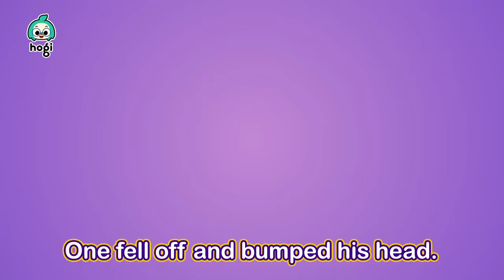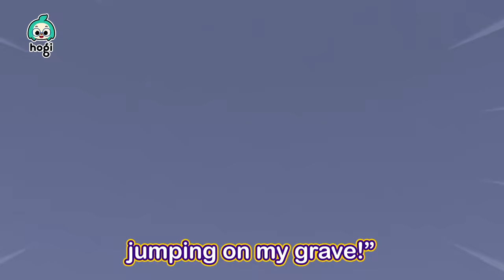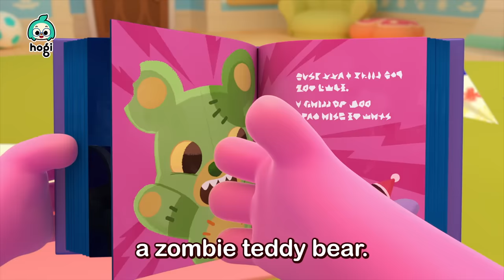🎃 Halloween Pop It, Monster Candy Shop + More｜Halloween Songs for Kids｜Hogi Halloween｜Hogi Pinkfong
BOO! 👻

You're watching "Halloween Specials" Compilation, an educational and interactive series prepared to you by Pinkfong & Hogi!

00:00:00 Learn Colors with Halloween Monster Candy Shop
00:03:21 Learn Colors with Spooky Skeleton Pop It
00:06:36 Old MacDonald Had Spooky Eggs
00:09:38 Learn Colors with Colorful Five Pumpkin Prisons
00:12:49 Learn Colors with Halloween Doctor Skeleton’s Hospital
00:16:04 Five Little Monsters Jumping on the Grave
00:19:17 Five Little Monsters Sliding Down
00:22:21 Learn Colors with Halloween Skeleton and Slide
00:25:36 Learn Colors with Halloween Ghost House
00:28:45 Knock, knock! Trick-or-treat
00:29:44 Zombie Teddy Bear
00:32:49 Monsters in the Dark